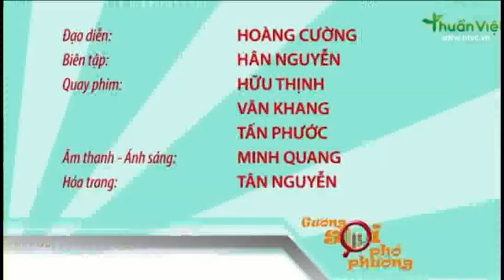Người thấy chất lừ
" Cảm ơn Qúy khán giả đã xem, vui lòng đăng ký ủng hộ kênh. Chân thành cảm ơn "